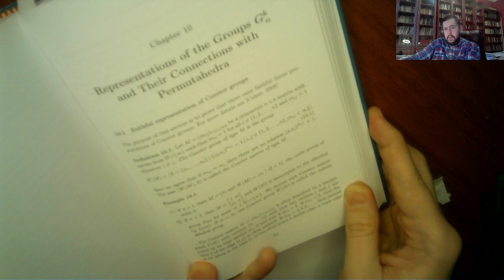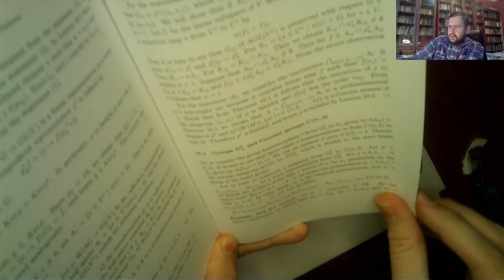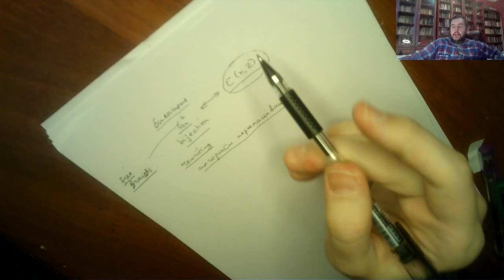Lecture10: Group Gnk and Coxeter group part1